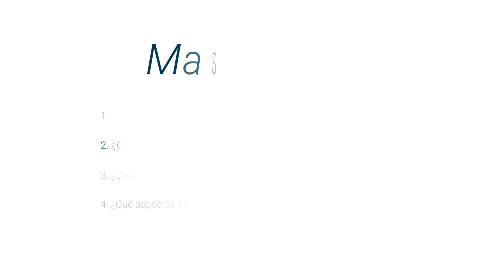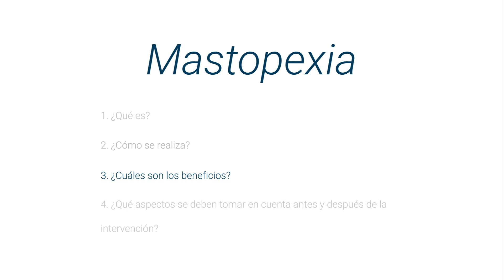Mastopexia o elevación mamaria ¿Qué es?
Conoce todo sobre la Mastopexia o elevación mamaria, de la mano del Dr. Pablo Daniel Murakami Morishge, destacado cirujano plástico y miembro de Top Doctors

La mastopexia, es un procedimiento quirúrgico que realiza un cirujano plástico para modificar la forma de las mamas. Durante un levantamiento de mamas, se elimina el exceso de piel y se remodela el tejido mamario para levantar las mamas.

La mujer que se realiza este procedimiento es aquella que tiene las mamas caídas o que los pezones apuntan hacia abajo. Generalmente buscan esta cirugía para mejorar su imagen propia y la confianza en si misma.

Esta cirugía no modificará significativamente el tamaño de las mamas. Sin embargo, puede realizarse junto con una cirugía de aumento o reducción de mamas.

La cirugía de levantamiento de mamas tiene una duración de 2 a 4 horas, y puede ser ambulatoria, es decir, no siempre se requerirá que las pacientes se queden más tiempo en el hospital, lo cual dependerá de cada caso.

El especialista realizará distintas incisiones, las cuales van a depender del tamaño, el volumen y la localización de los senos.

0:05 ¿Qué es?

0:39 ¿Cómo se realiza?

01:10 ¿Cuáles son los beneficios?

01:39 ¿Qué aspectos se deben tener en cuenta antes y después de la cirugía?